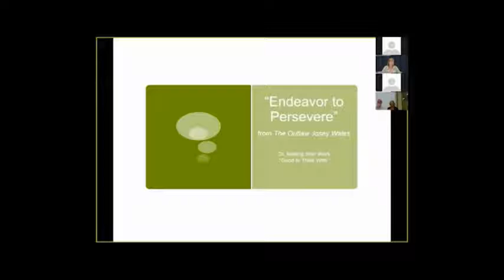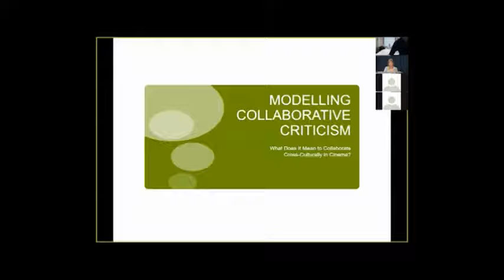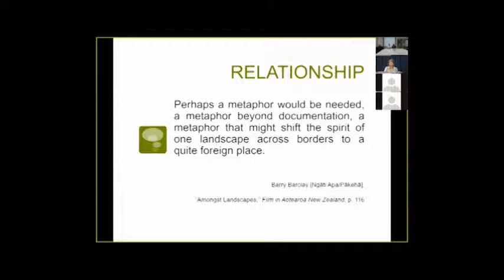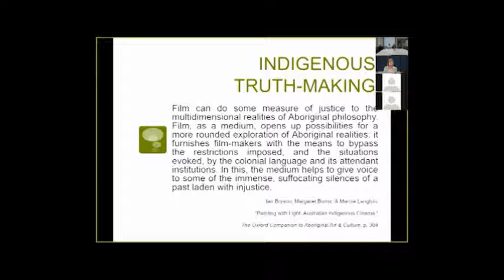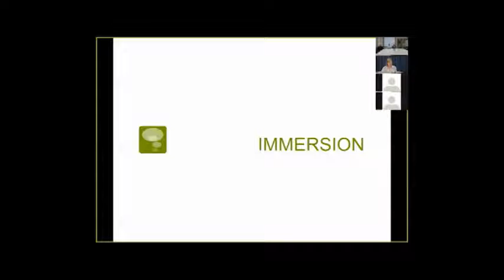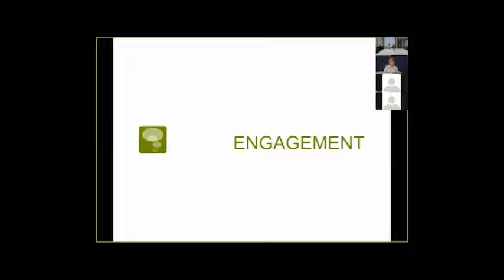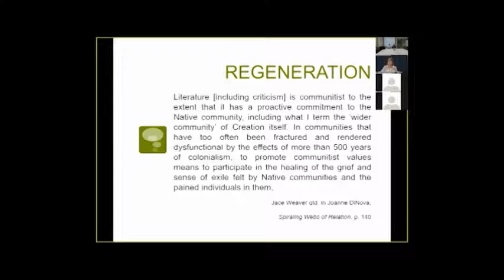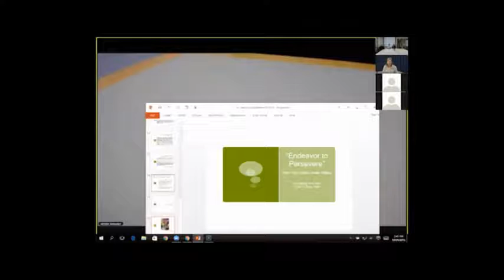Identities Network: Davinia Thornley: Modelling Collaborative Criticism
Modelling Collaborative Criticism: What Does it Mean to Collaborate Cross-Culturally in Cinema?

In this talk Davinia briefly outlines the last chapter of her recent book, Cinema, Cross-Cultural Collaboration and Criticism (Palgrave MacMillan, 2014). This chapter, “Modelling Collaborative Criticism,” provides a fresh critical intervention that recognizes the innate difference of indigenous films, while—in spite of and, indeed, because of the differences—engaging with that work. The model involves a commitment by the critic, requiring them to accept a relationship vis-à-vis the work and its makers, whereas traditional criticism often disparages such connections, aiming for an unrealizable objectivity. As well as detailing—step by step—the principles of collaborative criticism for other scholars and professionals to make use of, she discusses its practical application, using industry-based initiatives such as the Toronto-based ImagineNATIVE Film + Media Arts Festival, the world’s largest indigenous film festival and creative gathering space.